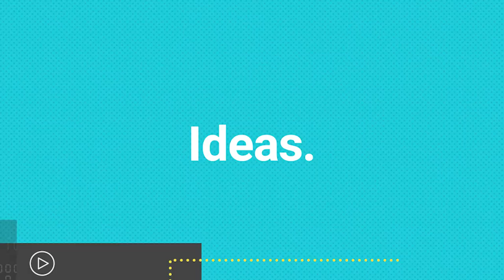Robert Metcalfe Discusses Invention and Innovation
Dr. Robert Metcalfe is arguably one of the most influential pioneers of modern technology. In this episode of TechPod, the award-winning engineer relives the critical events that led to the invention of Ethernet and the development of Metcalfe’s Law. He also discusses the difference between invention and innovation, driving adoption of new technology, and the business landscape that helped form the internet as we know it today.